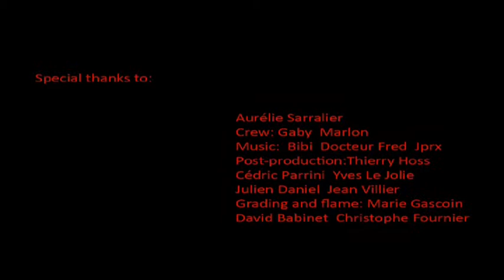Shuck One . "WANTED"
Shuck One true icon of graffiti is filmed at work by Jean-Pierre Roux  in a short-lived workshop in 2010, Paris. Street slammer  and blood brother "Eraze" is the witness of his urban journey. .